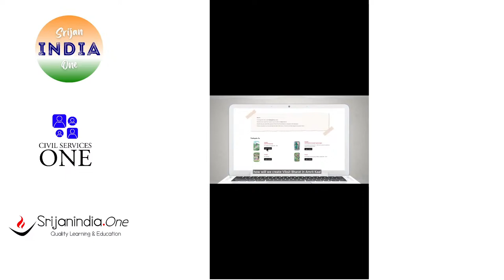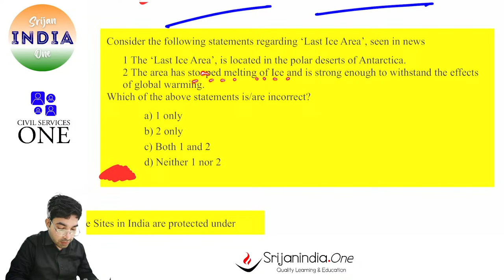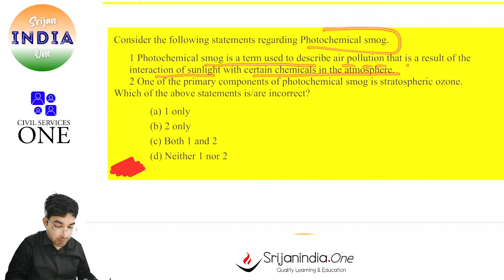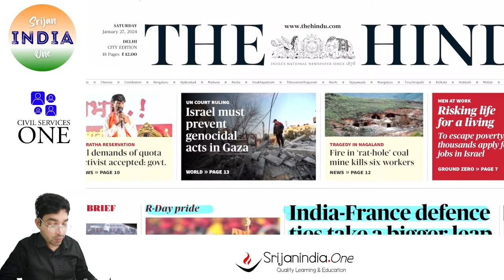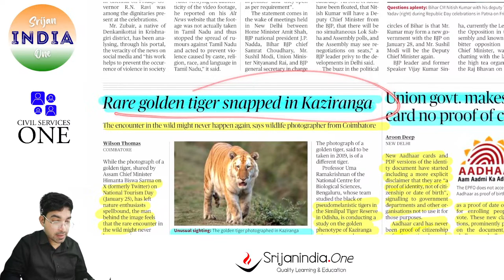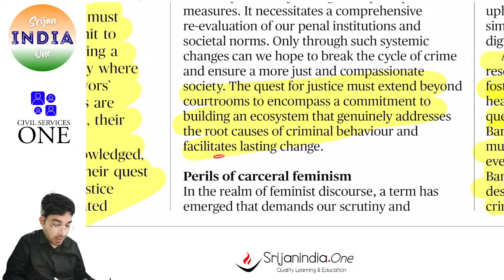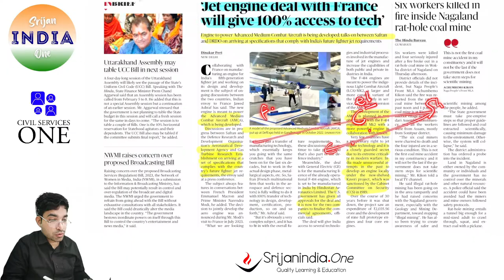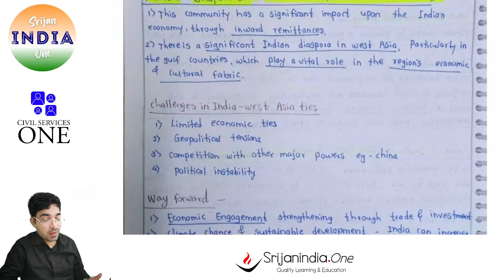27th January 2024| Daily Brief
Daily Brief by Srijan India ONE
Your Support/Voluntary Fee is deeply valued,